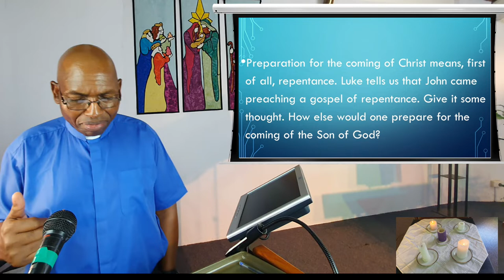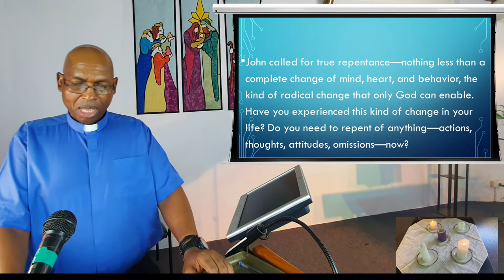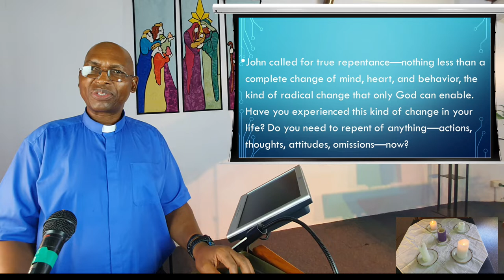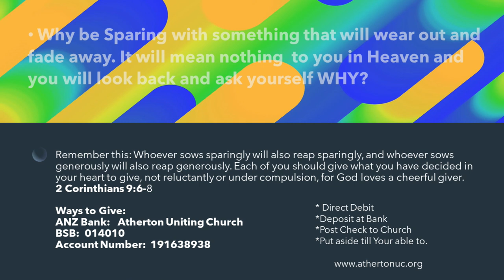5 December 2021 - "How Shall We Prepare Ourselves for Christmas?" - Rev Johnson Makoti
Watch and listen as the Reverend Johnson Makoti expounds to us from the scriptures on the second Sunday in the advent calendar, a time for peace.

Now your turn to demonstrate your genuine gratitude in thanksgiving to our Church by giving generously for the work of our Church. If you have been blessed by this video from our Church, the link site is at:

Contributors (in order of appearance):  NAME(S)
Video recorded and edited by:  NAME(S)
Publishing:  NAME(S)